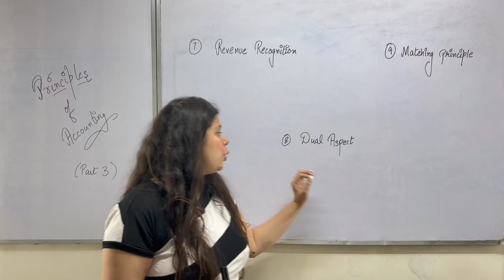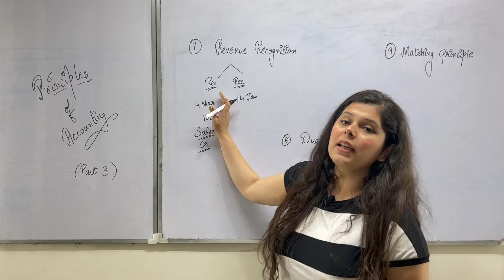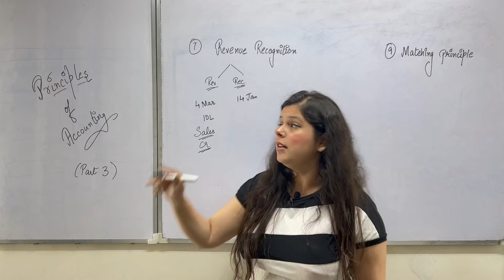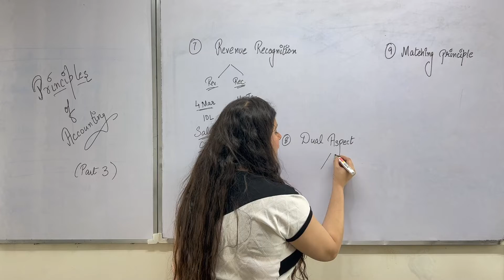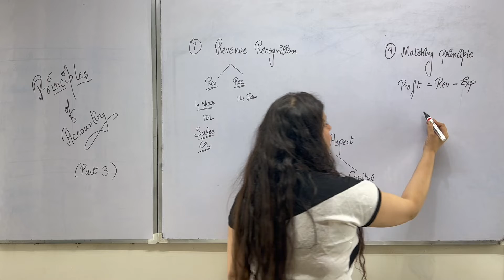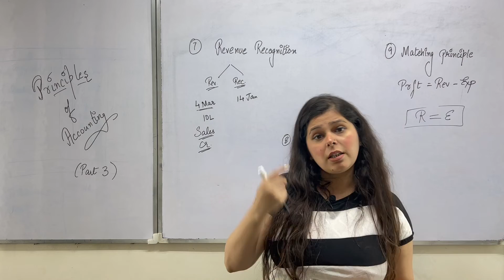accounting principles part 3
Accounting principles, concepts and conventions are known as Generally Accepted Accounting Principles (GAAP). These principles are the base of Accounting.
Generally Accepted Accounting Principles (GAAP) refers to the rules or guidelines adopted for recording and reporting of business transactions, in order to bring uniformity and consistency in the preparation and the presentation of financial statements.

The primary purpose of Commerce Zone is to provide a learning environment in which students can discover and transmit the knowledge, wisdom and values within the strong community of young individuals pursuing commerce.

Presently, we are providing a combination of offline and online instruction where students interact with the instructor, the a material, and other students through both a physical classroom and an online platform.

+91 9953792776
Commerce Zone, 127, M Block, Laxmi Nagar
Delhi 110092